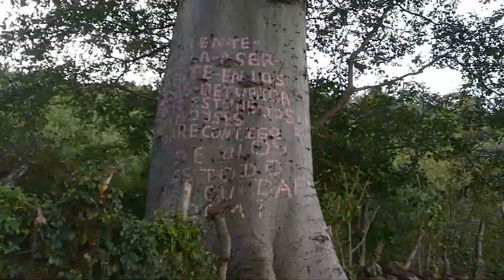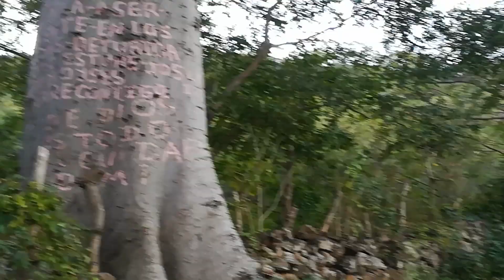Camino para donde los Leyvas, ceiba con texto bíblico